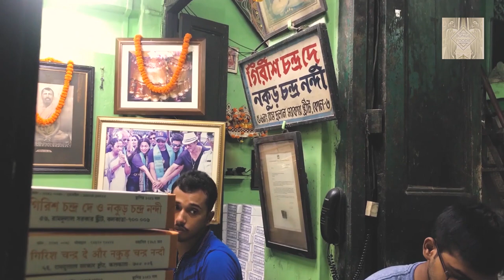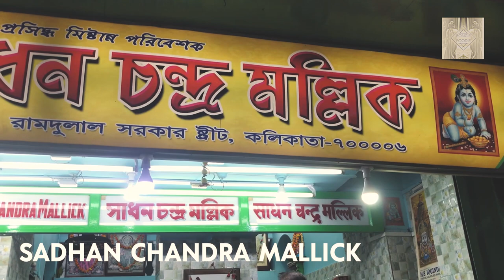|| Kolkata Mishti Vlog || BONGIE FOODIE ||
Bongie Foodie explores the quintessential part of Bengal- sweets!!!
Exploring the Misti para of the old North Kolkata streets, Have a look at the STREET FOOD BLOGGING by Bongie Foodie and let us know your thoughts in the comment box below!!